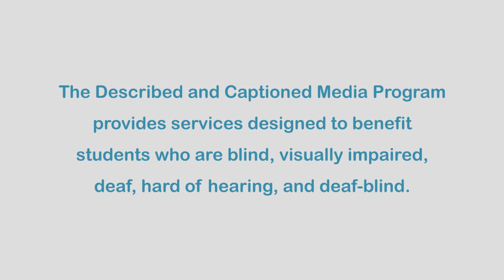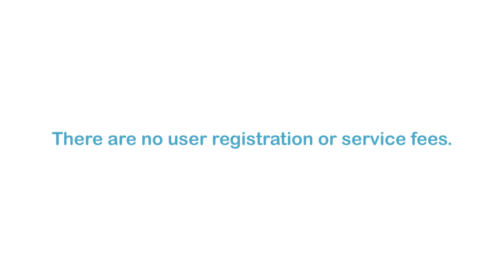Butterfly Effect: Kursk--The USSR Strikes Back (Accessible Preview)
DCMP members can access the full video for free In the spring of 1943, after the successive failures of Moscow and Stalingrad, the armies of the Reich go on the offensive again. Launched on July 5th, Operation Citadel plans on circling and eliminating the forces of the Red Army. After only eight days of fighting, Hitler is confronted by the heroic resistance of the Red Army and resolves to stop the offensive. Considered the greatest tank battle in history, this event represents a real turning point of World War II on the Eastern Front. Part of the Butterfly Effect series.